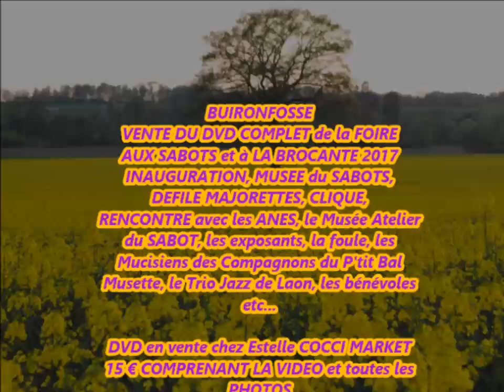LA CAMERA EST LA...BUIRONFOSSE FOIRE SABOTS BROC en MUSIQUE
LA CAMERA EST LA...BUIRONFOSSE FOIRE AUX SABOTS et à LA BROCANTE , DERNIER EPISODE VIDEO en MUSIQUE avec LES NEW ORLEANS JAZZ TRIO et les COMPAGNONS DU P'TIT BAL MUSETTE